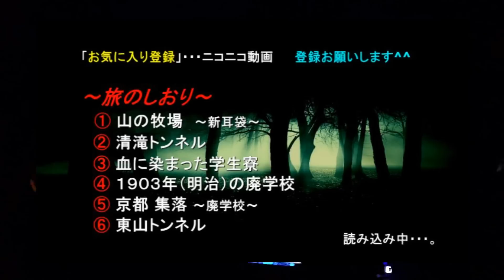《廃墟紀行》 #2『清滝トンネル』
詳細↓
京都府、観光名所の嵐山近くには、
全国的に有名な『隧道』が存在した。
女性の悲鳴、時には姿を現わすと…。

所在地 京都府嵯峨辺り

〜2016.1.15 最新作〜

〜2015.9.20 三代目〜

〜2015.5.9 二代目〜

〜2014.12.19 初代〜